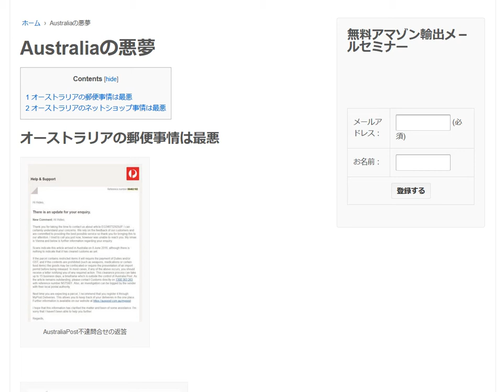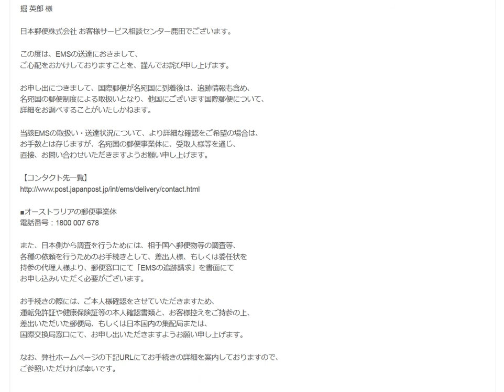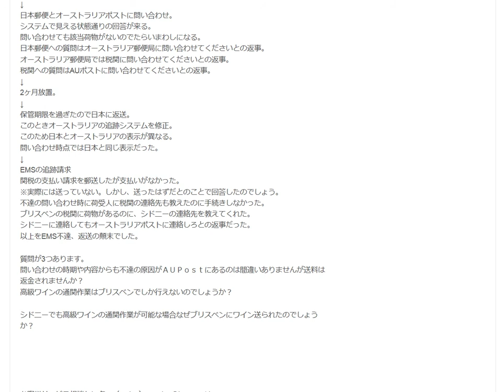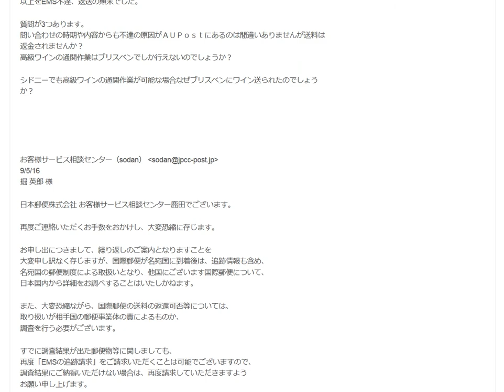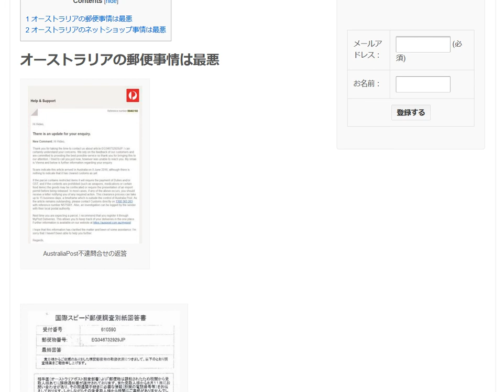オーストラリアEMS不達事故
オーストラリアEMS不達返送事故サポートがサポートになっていない

1日10分で月10万円を稼ぐ! Amazon輸出ビジネスがわかる本　出版社:ソシム (2013/11/22)